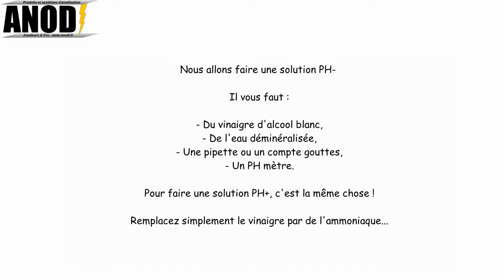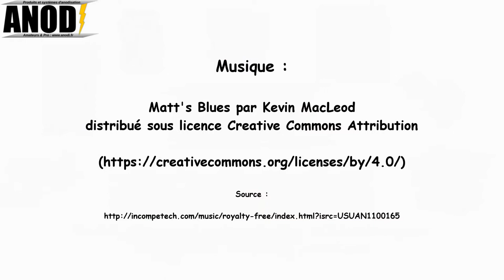Anodisation et PH des bains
Un tutoriel pour vous expliquer comment préparer une solution PH- ou PH+ pour ajuster le PH de vos bains en particulier de colorants.